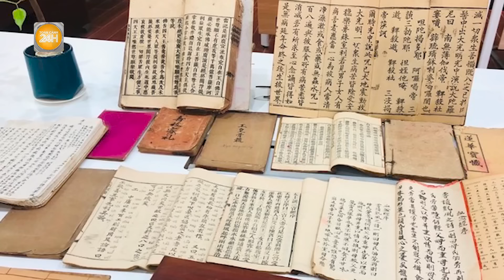Đi tìm lời giải bí ẩn nhà sư tự chặt tay cúng dường, suốt hơn 40 năm vẫn nguyên vẹn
Toàn cảnh 24h | Đi tìm lời giải bí ẩn nhà sư tự chặt tay cúng dường, suốt hơn 40 năm vẫn nguyên vẹn
Hòa thượng Thích Thiện Tuệ hay còn được gọi là sư ông Kiệm sống ở vùng Can Lộc - Lộc Hà (Hà Tĩnh). Dù người dân dù cách xa hàng chục cây số nhưng đều biết rõ về vị “thần tăng” này và câu chuyện “cánh tay bất hoại” đầy huyễn hoặc của ông.